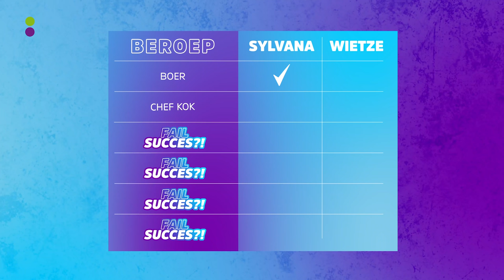SYLVANA IJSSELMUIDEN en WIETZE slijpen de messen bij RON BLAAUW | FAIL SUCCES?! #2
In ‘FAIL SUCCES?!’ worden 538-dj Wietze de Jager en presentatrice en actrice Sylvana IJsselmuiden in het diepe gegooid. Ze duiken elke week in een nieuwe job en gaan keihard de strijd met elkaar aan om te bepalen wie het meest geschikt is. Wie failed en wie heeft ongekend succes?

In de tweede aflevering van FAIL SUCCES?! worden de messen geslepen in de keuken van Ron Gastrobar Oriental ‘Downtown’. Niemand minder dan Ron Blaauw bepaalt of het Wietze of Sylvana is die het meest geschikt is voor de job én ervandoor gaat met de titel: Beste Chef-kok.

Dit programma wordt mede mogelijk gemaakt door Rexona Maximum Protection.

Op 538 zie je de grootste sterren (nationaal & internationaal) in muziekseries zoals Release Reacties, Music Memories, 2 Days en 538 On Set. Daarnaast check je de beste optredens & video’s van onze evenementen zoals 538 Koningsdag en Das Coen Und Sander Fest. Voor iedereen die fan is van de muziek & artiesten van 538.

Onze andere kanalen:
538 Plus gaat verder dan muziek en duikt in daily life & trending onderwerpen met series als Game Caves en Cashen of Flashen